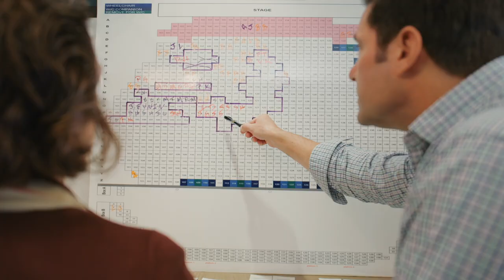Chamber Music Society Returns Trailer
“Chamber Music Society Returns”
A New 2-Part Film
Tune in on PBS, Check your local listings

Join the Chamber Music Society of Lincoln Center as we navigate a post-pandemic landscape and the return of live performance. Airing April 8 and 15 on PBS, go behind the scenes, backstage, and even on tour. “Chamber Music Society Returns” shares the story of overcoming wild obstacles and bringing back the glorious music to Lincoln Center and around the country. This 2-part film shows the resilience and determination of the artists that bring chamber music to life, even in amidst of a global pandemic.

ChamberMusicSociety.org/Returns